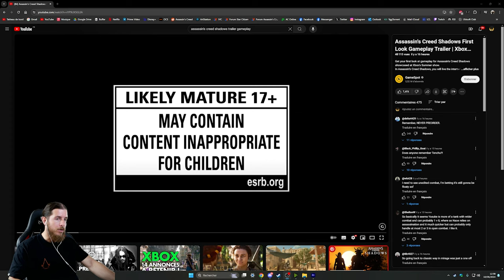🚨TOUS les détails du trailer de GAMEPLAY d'ASSASSIN'S CREED SHADOWS🔥(réaction & analyse)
Salut à tous ! Le premier trailer de gameplay d'Assassin's Creed Shadows est arrivé, voici ma réaction et mon analyse !

🖊 Ecriture : Valentin
🎥Tournage : Valentin
💻Montage : Valentin